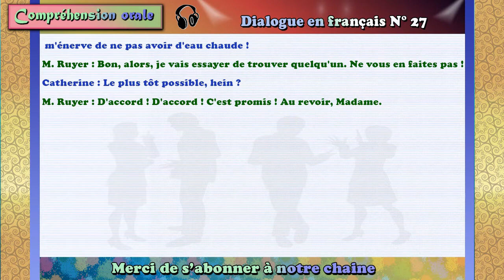dialogue en français N° 27